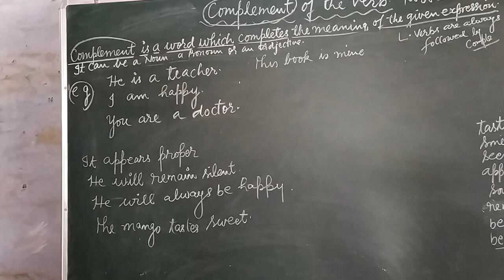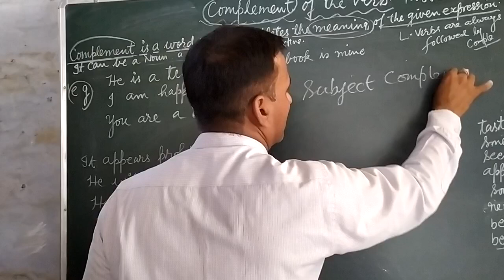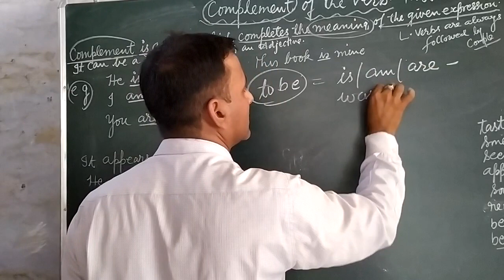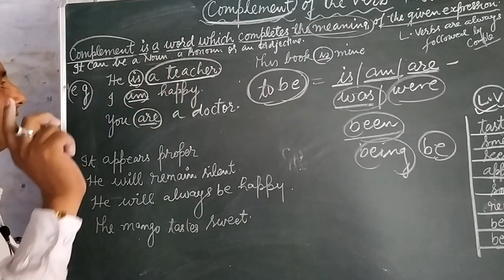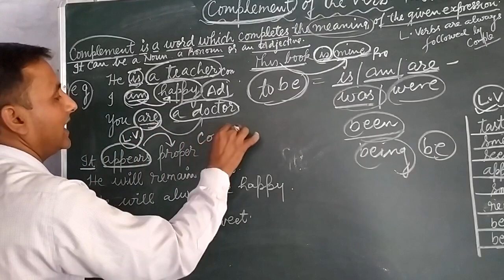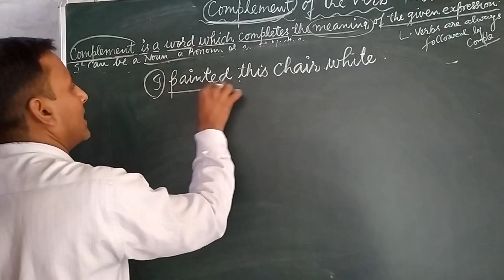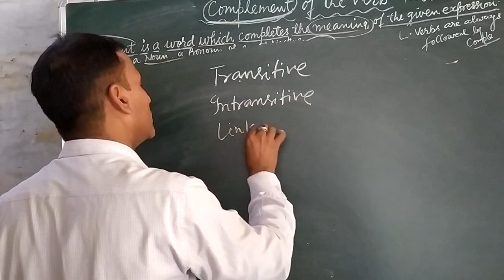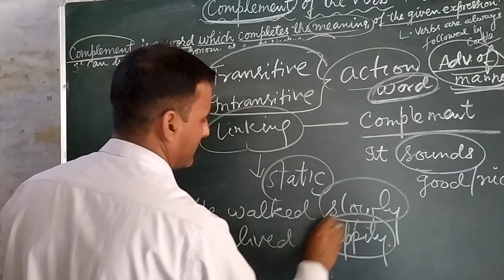Noun Function : Complement of the verb English Ganga